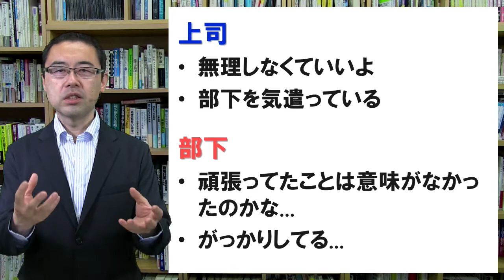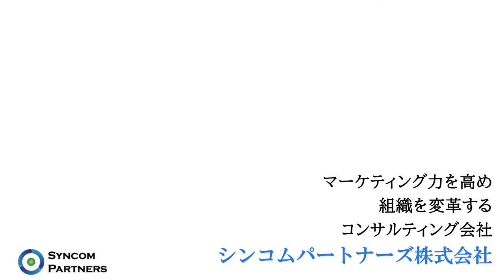着飾る恋には理由があって～部下への一言に注意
部下のモチベーションは上司次第？！
マーケティング力を高めて組織を変革するコンサルティング会社です